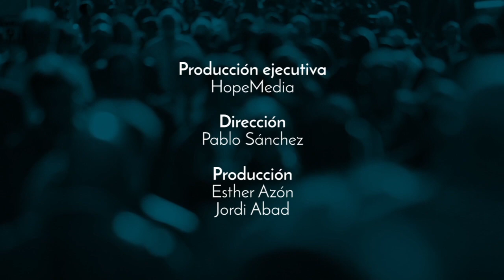01x05 El perdó